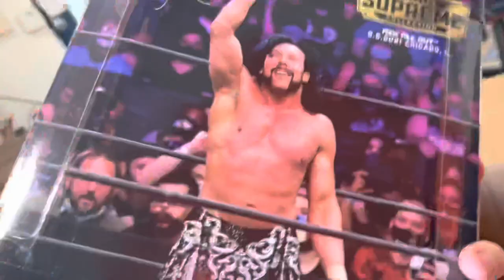GRIMS WWE CROWN JEWEL REACTIONS - ROMAN CALLED ME OUT!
Grim and friends react to wwe crown jewel 2022 with Logan Paul vs Roman reigns grims toy show antics in this daily vlog in life of youtuber sensation Grims toy show!